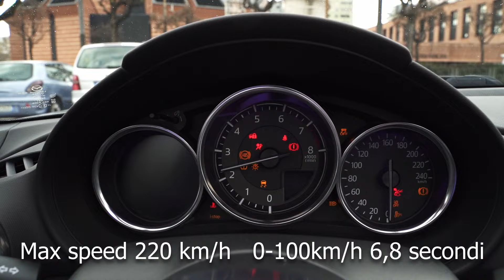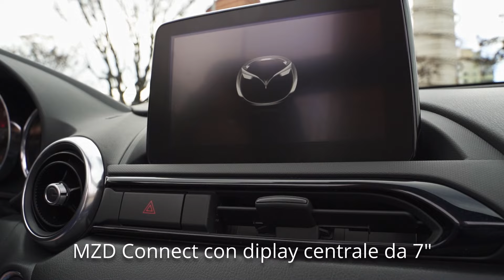Duca Cars | Mazda MX-5 2.0L Skyactiv G RF Sport | Overview + Walkaround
Benvenuti al nostro video walkaround della splendida Mazda MX 5 2.0L Skyactiv G RF Sport.
Durante questo tour, esploreremo da vicino le caratteristiche esterne ed interne, scoprendo ciò che rende questa MX-5 un'auto così speciale. Preparatevi per un'avventura visiva che celebra lo spirito di guida unico di Mazda

Se vuoi restare aggiornato sulle ultime novità del mondo delle auto e non perdere nemmeno un dettaglio sulle nostre avventure automobilistiche, iscriviti subito al nostro canale YouTube e attiva le notifiche!
E non dimenticare di seguirci anche sui nostri altri social media per contenuti esclusivi e dietro le quinte. Unisciti alla nostra community di appassionati di auto e vivi con noi ogni momento di adrenalina sulla strada!